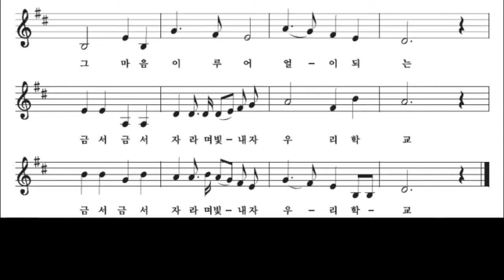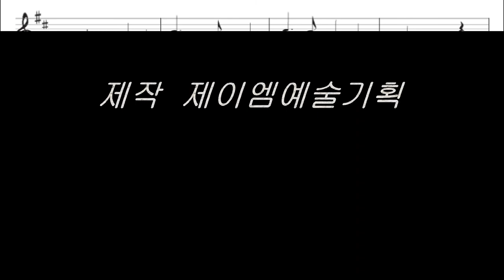금서초등학교 교가